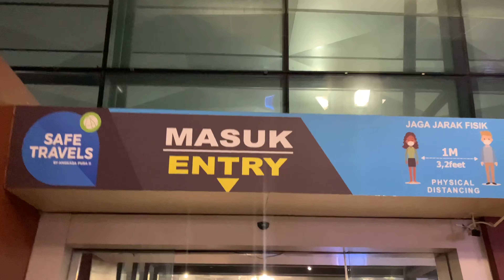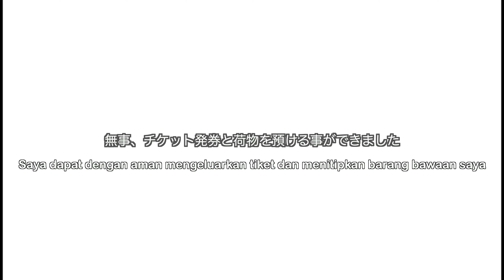Go to BALI !!! tapi tidak bisa naik pesawat !? バリへ出発！しかし、、、緊急事態発生！！！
Bali Vlog start🌺
Kejadian dari hari pertama…wkwk
nanti masih ada conten Bali vlog!
ditunggu ya😆💓
バリ島Vlogスタート！！
出発からハプニングでした笑
バリ島Vlogまだ続きます！続きもお楽しみに〜
○info :
姉：Maria
妹：Yuria
インドネシア、ジャカルタ在住です🇮🇩
Halo!  👋
 Kakak: Maria
 Adik: Yuria
Kita tinggal di Jakarta, Indonesia 🇮🇩